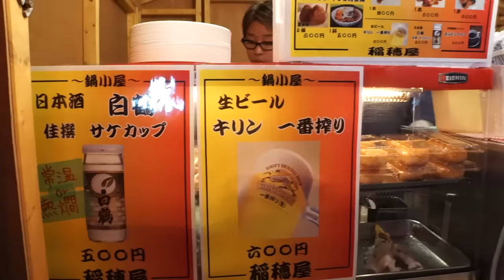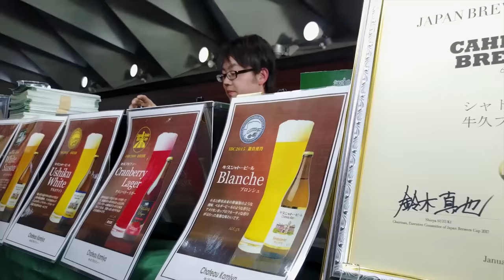Yokohama dla dorosłych? (ft. Damian Janiak)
Facebook prywatny ★Emil Truszkowski (follow OK)
Instagram Aiko ★@aikotruszkowski

Sprzęt
Kamera 1: Sony a6000
Kamera 2: Canon IVIS HF G20
Action Camera: Kodak SP360 4K
Dron: Dji Mavic Pro